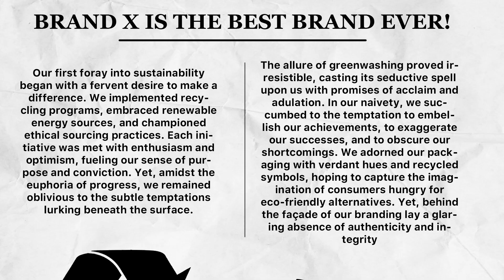What exactly is greenwashing and what can you do about it?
Companies recognise that we want more environmentally friendly products but when you buy an eco product, is it genuinely green or just greenwashed? Mat and Dan Ilic navigate the jungle of eco-marketing, empowering you to keep corporations honest for the sake of the planet.

Bio - ‘Investigative Humourist’ Dan Ilic is one of Australia's most prolific comedy voices, known for his work across TV, film, radio and stage. Host of the popular podcast and live comedy show A Rational Fear, Dan brings together industry leaders, journalists, comedians and politicians, to use comedy to explore big issues such as climate change, press freedom and the intersection of culture and the internet.  @danilic